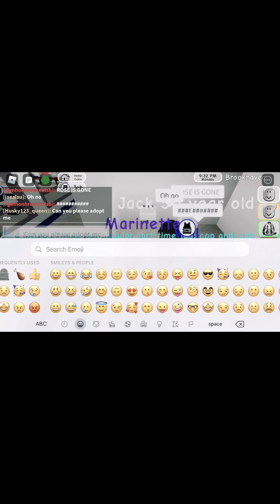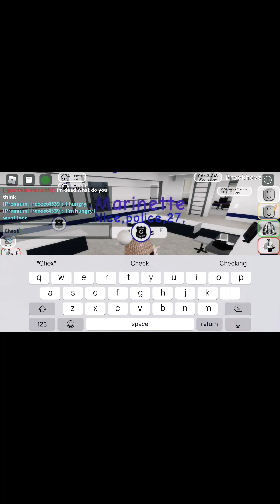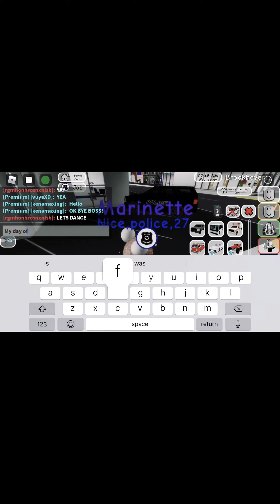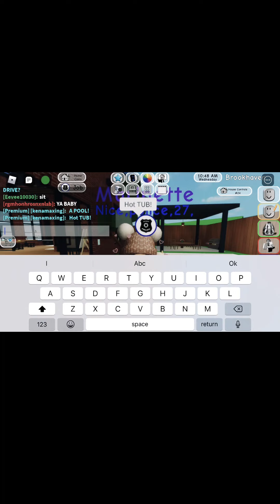Life has a police in BrookHaven! (ROBLOX LIFE RP!)